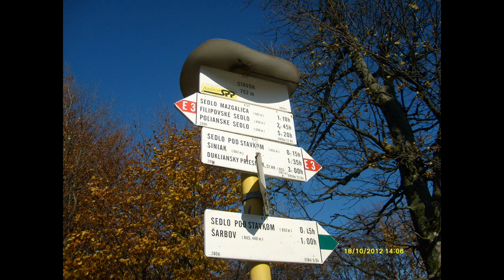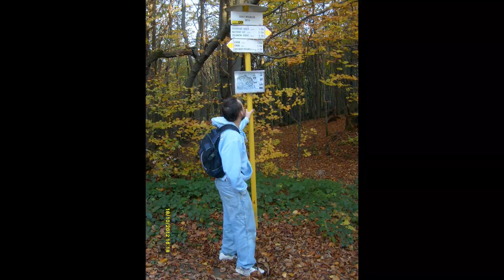Beskid Niski # szczyt Baranie # podróż przez granice.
Granica Polsko-Słowacka  trochę historii i te piękne widoki.